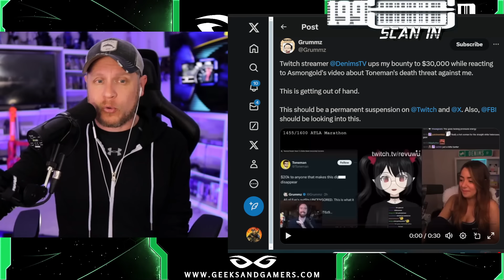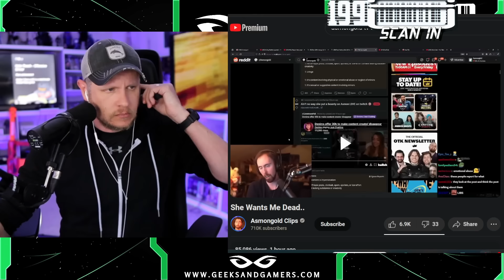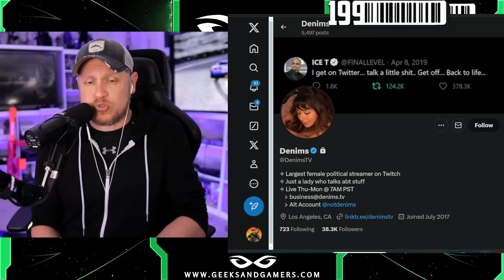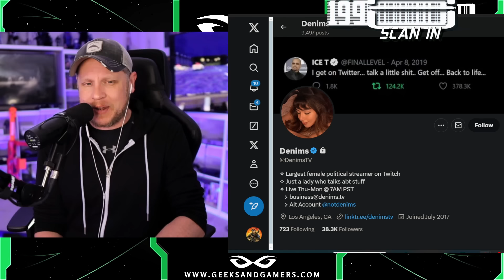$30,000 Bounty on Asmongold and Grummz - WTF!